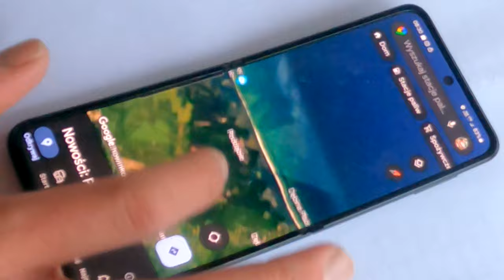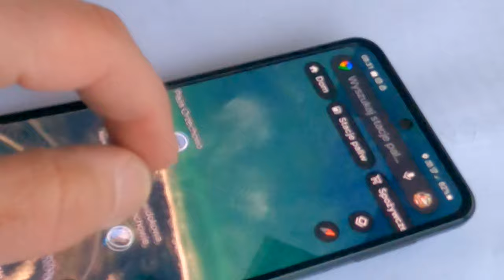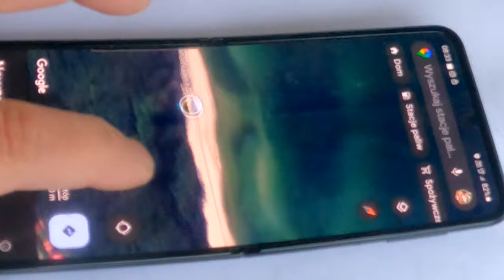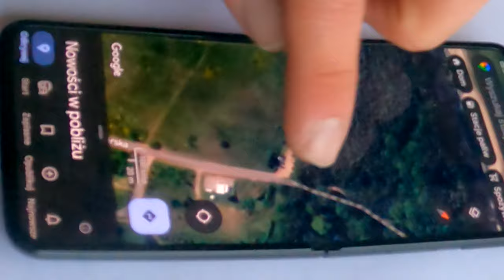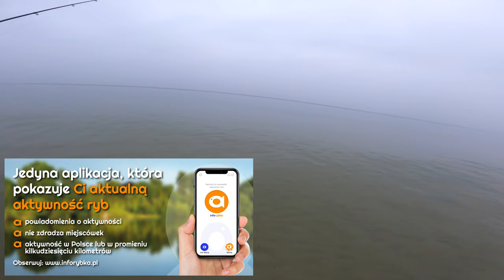TROĆ ➤ Zwody zacne ale GOPRO się poddała...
Klimat bardzo fajny choć masa materiału do kosza (kamerka się popsuła i to tak chyba na stałe)...

KAJAK

SURFCASTING

SPINNING